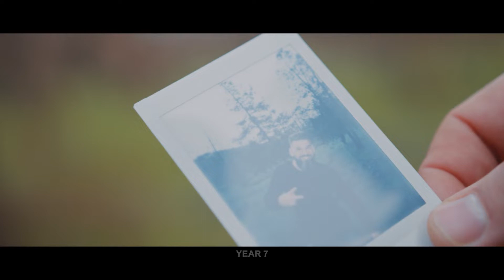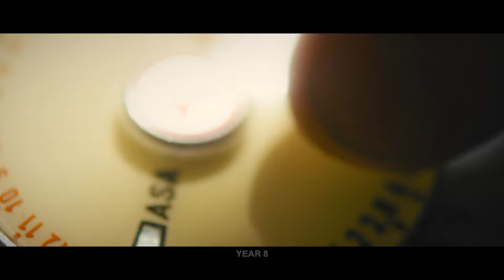The Mind Bending Future of ChatGPT in 10 Years TIMELAPSE